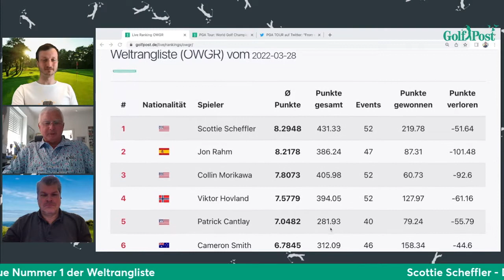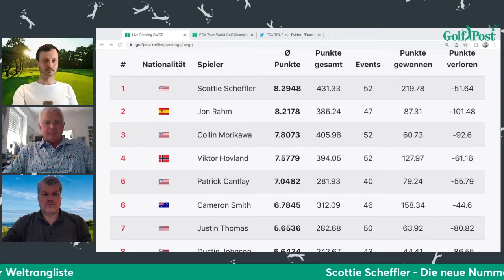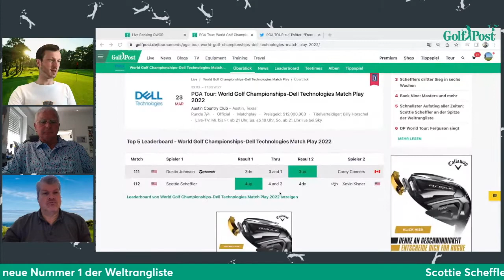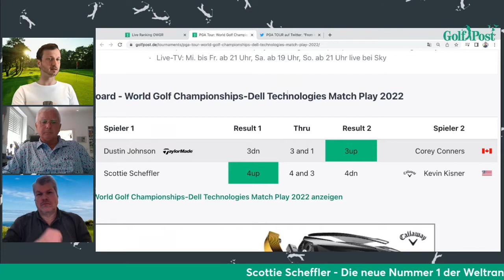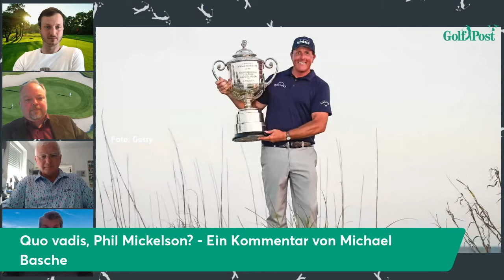Golf Post Talk #2: "Mordsüberraschung" Scheffler, Golfclubs im Frühlingsfieber, Abgesang auf "Lefty"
Scottie Scheffler ist die neue Nummer 1 der Golfwelt, doch hat er auch die Strahlkraft einer Nummer 1? Unterdessen erwachen die deutschen Golfclubs aus dem Winterschlaf. Stuart Orme, Vorstandsmitglied des BVGA, berichtet über Probleme und Erwartungen der Golfbranche an die Saison. Außerdem gibts eine "Phil-Mickelson-Beschimpfung" vom Feinsten!

Im Golf Post Talk diskutieren Michael F. Basche, Frank Adamowicz und Tobias Hennig mit wechselnden Gästen die nationalen und internationalen Entwicklungen im Golfsport.

Schreibt uns Feedback und Themenvorschläge in die Kommentare. Wir senden ab sofort jeden Montagnachmittag und freuen uns über jede/n die/der sich beteiligt!